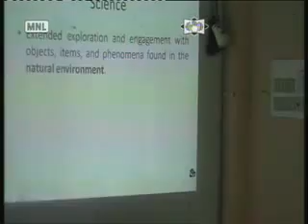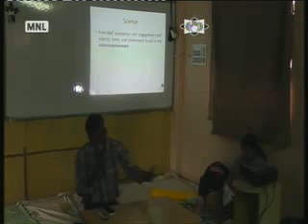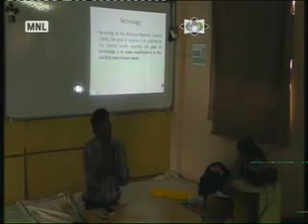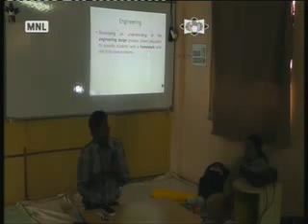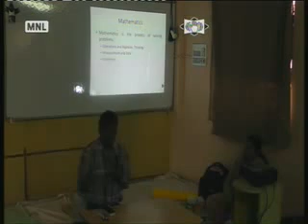PSTTI 17/11/2013 Part-1